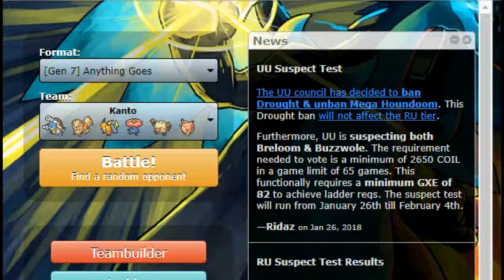Pokemon Showdown Kanto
Hola a todos y todas, comenzamos con la sección de batallas de Pokemon Showdown, espero que les guste.